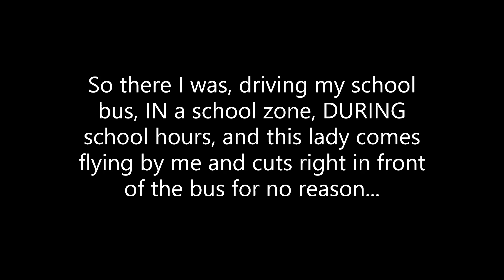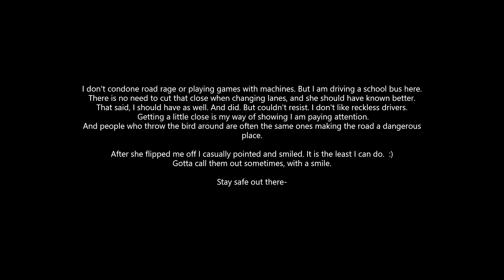Car cuts off my Skoolie; Then flips me da Bird (Edited Version)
Well I was a bit hasty earlier, and accidentally uploaded the raw 6 minute version. So I am re-uploading it, this one is more to the point.  :D

 this is my secondary channel, in case something happens to Carpo719.
But also I talk about more things that are off topic (if there is such a thing) and herbs, etc. You get the idea.

I am not one to ask for money, but I sure would love to do this full time and bring you more information! this keeps me from having ads on my videos

-Carpo